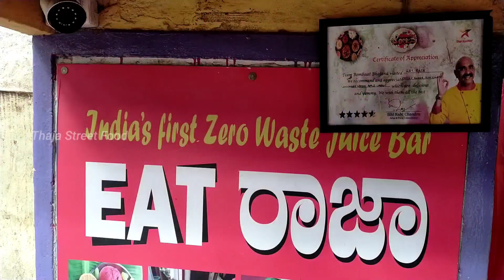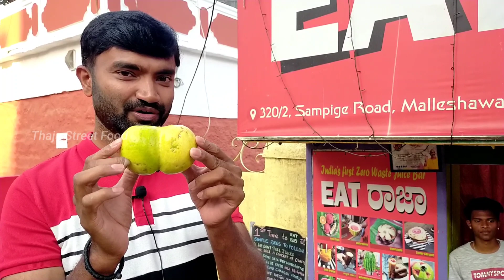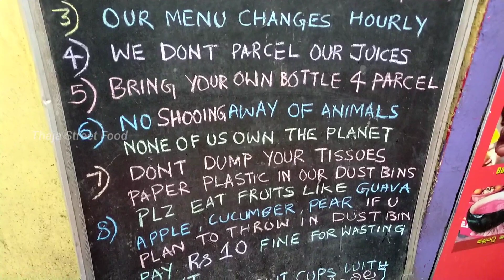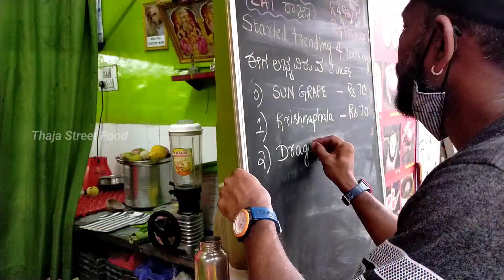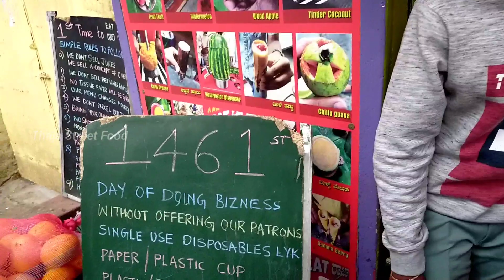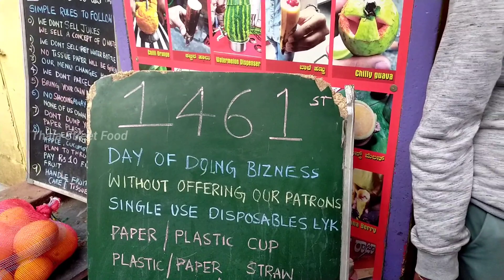ಹಣ್ಣಿನ ಕಪ್ ನಲ್ಲೆ ಜ್ಯೂಸ್ ಕೊಡ್ತಾರೆ | Eat Raja Juice bar Bengaluru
there is one unique juice bar at Malleswaram sampige road called EAT RAJA. here they serving unique and natural fresh fruit juice.

Menu will change Every Hour
Dragon banana 100
Chilli gova 60
Passion fruit 70
Sun melon pink dragon 70
Sun grape 70
Krishnaphala 70

No.320/2, 14th cross, Sampige Rd, Kodandarampura, Malleswaram, Bengaluru, Karnataka 560003

YouTube.com/thajastreetfood

UPI:- thajastreetfood@ybl

Please find my account details below
Account holder's name :- SURESHA E